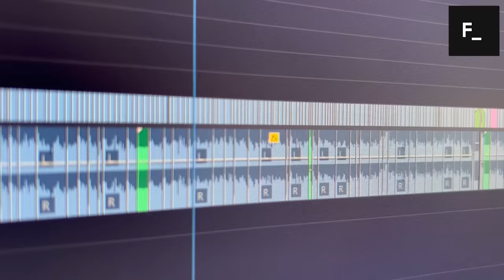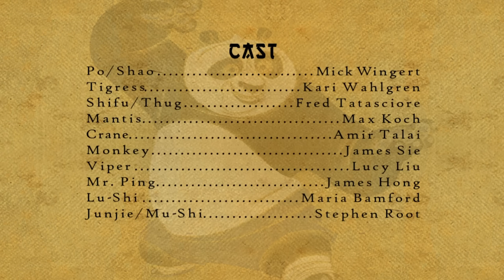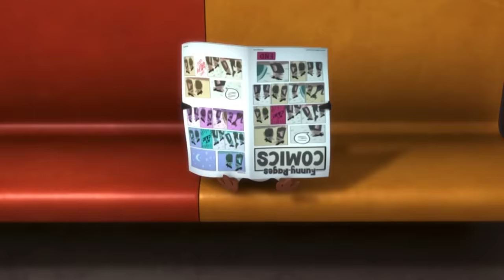WAIT... Remember Kung Fu Panda: Legends of Awesomeness?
Kung Fu Panda: Legends of Awesomeness is a pretty interesting spin-off from the Kung Fu franchise as it came out during the early partnership era of DreamWorks and Nickelodeon. Let's see how well Kung Fu Panda: Legends of Awesomeness holds up as a stand alone spin-off show.

Written By: Jordan Fringe
Edited By: Jordan Fringe & David Strickland
Channel Art By: Jerry Meehan